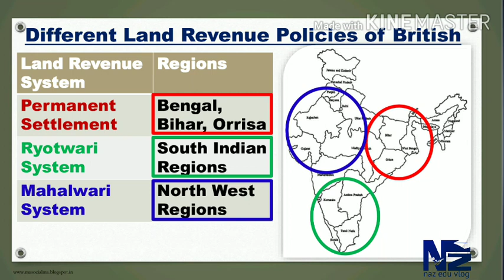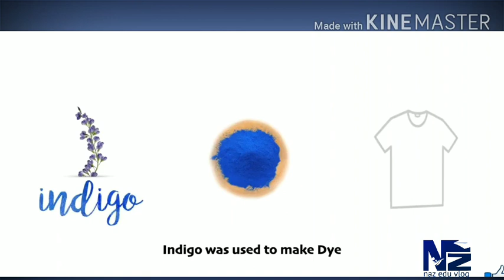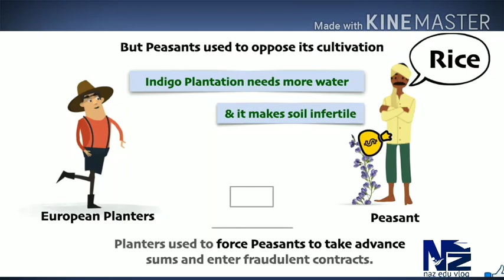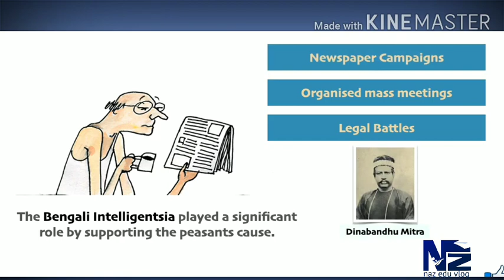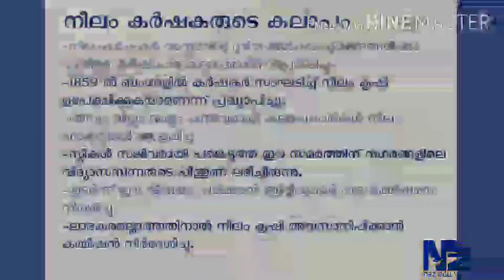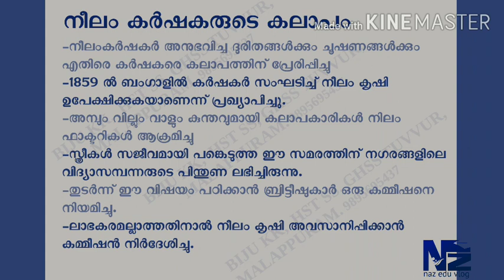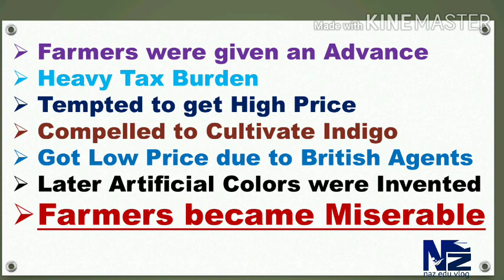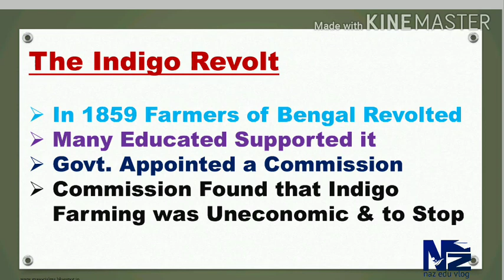SCERT HISTORY 4TH CHAPTER INDIGO REVOLT 1859 malayalam explanation